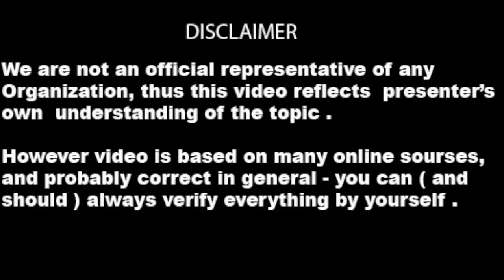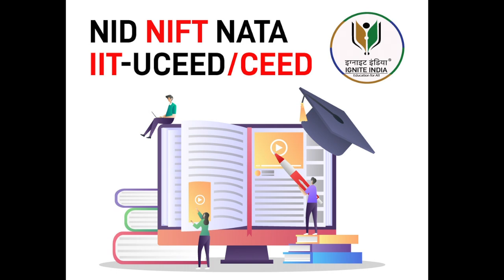How to get admission in top Architecture Colleges in India | Admission Counselling 2020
COUNSELLING FORM

Hi All,

Many Congratulations !!! For your NATA 2020 Result.
IGNITE INDIA is here again with all of you to help and support your for your admission Counselling .